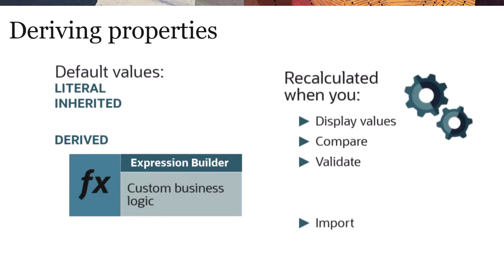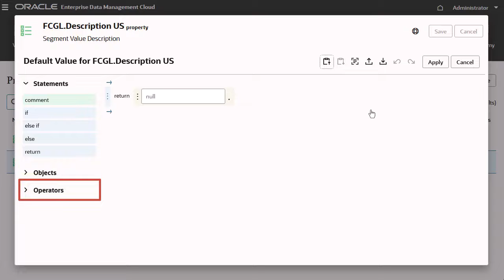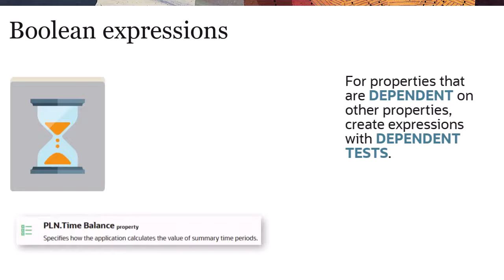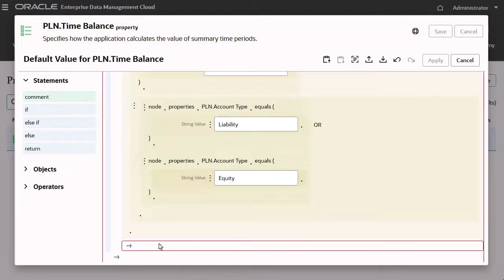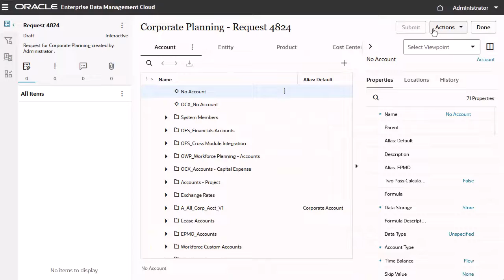Deriving Properties using Expression Builder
This tutorial shows you how to create custom business logic to derive properties. You explore Expression Builder, construct expressions for several use cases, and see the effects of deriving properties.